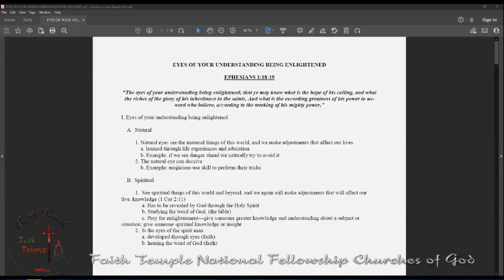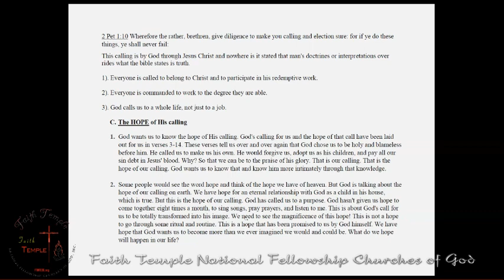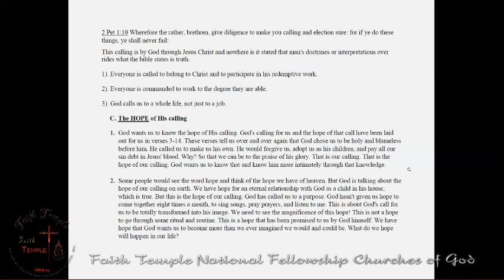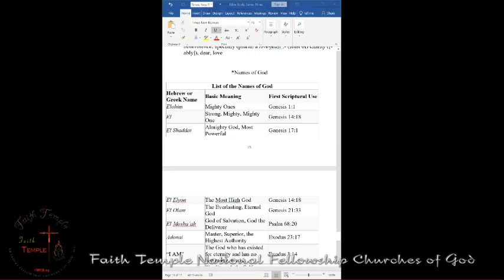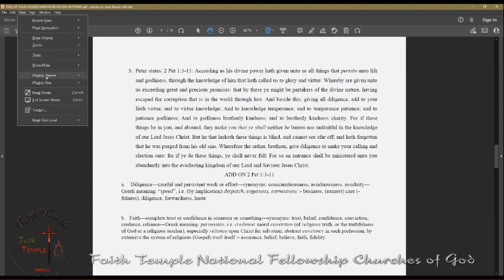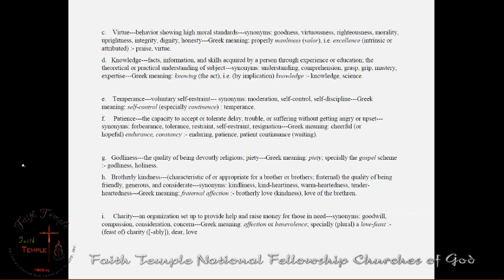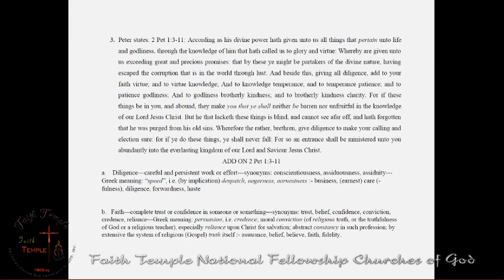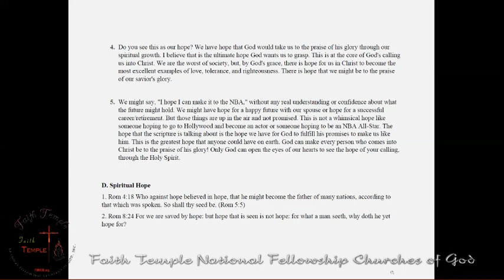"The Eyes of Your Understanding Being Enlightened Pt 4" Bible Study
Thank you for worshipping with us! (Givelify) or ftnfcog.org and click on give. "The Eyes of Your Understanding Being Enlightened Pt 4" Bible Study

Over 24 Years of History From the first service until now the Spirit of God has moved and added souls to this part of the vineyard. OUR MISSION The mission of the Faith Temple is to provide an environment that promotes spiritual growth through prayer, praise, and worship. As ordained by God, the organization has been established to strengthen its members with spiritual tools and resources as they lead others to Christ and build the Kingdom of God. Faith Temple is “Kingdom Building” focused. We are committed to leading others to Christ by example and training. Faith Temple is focused on the spiritual, physical, social, and mental needs of mankind. This ministry’s offering programs are designed to educate and inspire our members to become Christ-like productive citizens. ftnfcog.org